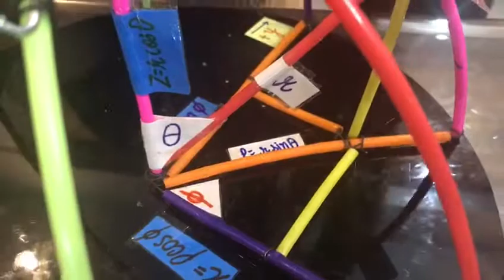Model of Spherical Co-ordinate System Part 1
Class ix student Ashita explained on model Location of point in spherical co-ordinate system